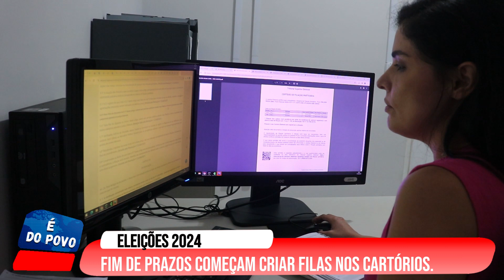ELEIÇÕES 2024 - Fim de prazos começam a criar filas nos cartórios.